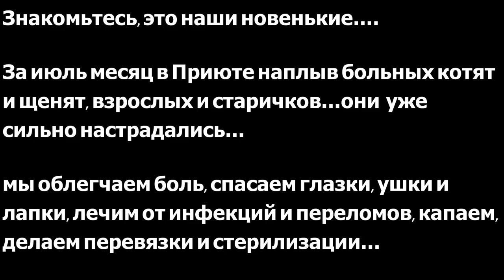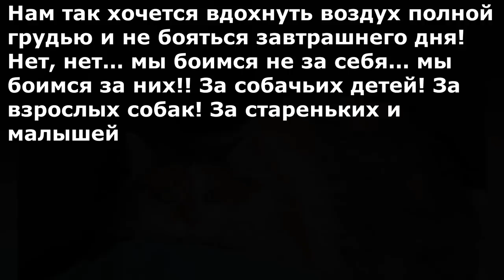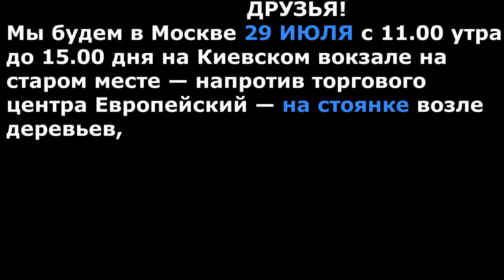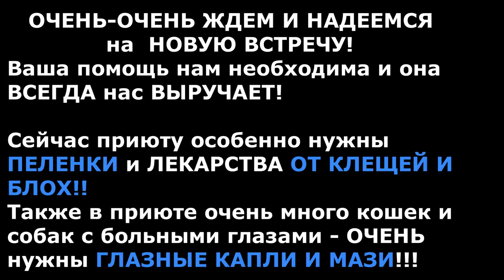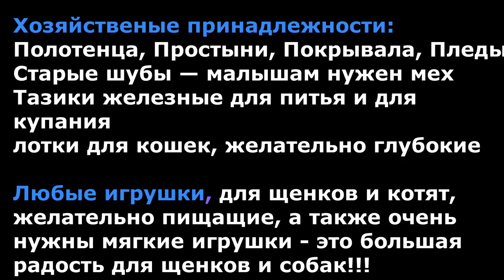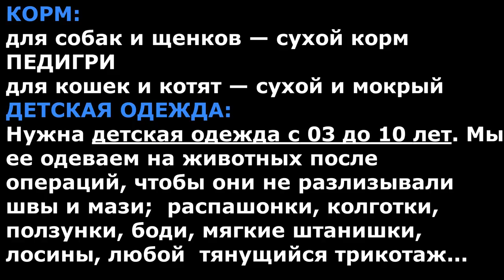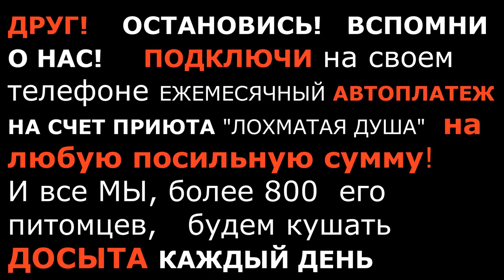Любим Надеемся Ждём: Встреча на Киевском 29 июля 🐾 БФ Лохматая Душа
ВСТРЕЧА 29 ИЮЛЯ 2018 года
ДРУЗЬЯ!
Я буду в Москве 29 ИЮЛЯ с 11.00 утра до 15.00 дня на Киевском вокзале на старом месте — напротив торгового центра Европейский — на стоянке возле деревьев, рядом кафе МУМУ и скульптура КОРОВЫ)))
Координаты места встречи для навигаторов: 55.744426, 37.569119
Если будете опаздывать, звоните: Билайн: 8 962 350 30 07 Билайн: 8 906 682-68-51
ОЧЕНЬ-ОЧЕНЬ ЖДУ И НАДЕЮСЬ на НОВУЮ ВСТРЕЧУ!
Ваша помощь нам необходима и она ВСЕГДА нас ВЫРУЧАЕТ!

Карты Сбербанка:
Visa Classic: 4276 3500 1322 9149
MasterCard: 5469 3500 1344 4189
Карта Альфа-Банка: 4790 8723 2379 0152
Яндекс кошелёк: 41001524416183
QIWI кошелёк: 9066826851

Голодные телефоны:
Билайн:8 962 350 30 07;
Билайн: 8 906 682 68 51;
Теле2: 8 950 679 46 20

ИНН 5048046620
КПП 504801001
Расчетный счет 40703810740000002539 в ПАО СБЕРБАНК
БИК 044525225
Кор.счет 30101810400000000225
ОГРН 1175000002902